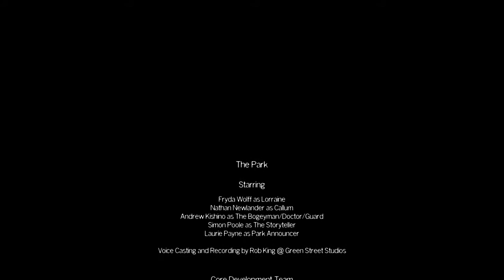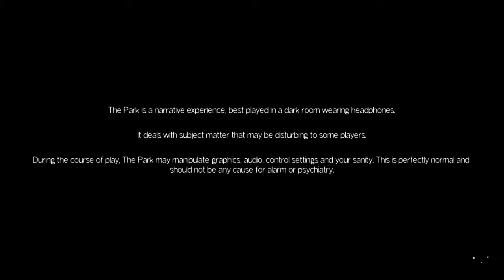The Park_20180407121550